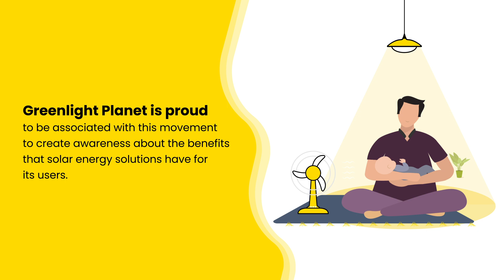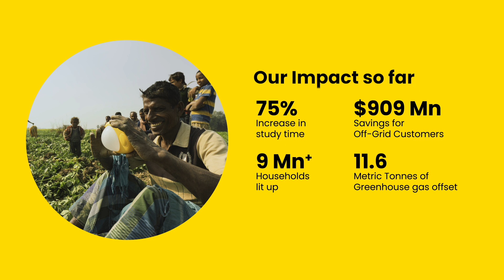The SunPedal Ride Initiative - Golden Quadrilateral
One team, 60 days, 6,000 kms and one solar powered e-rickshaw.

Sushil Reddy and his team are on another journey to shift mindsets and initiate conversations around solarenergy, electric mobility, and healthy living. And this time, we will be a part of his entourage!

Follow Sushil and the team through daily updates on Twitter and be part of the movement towards a more solar-powered existence.